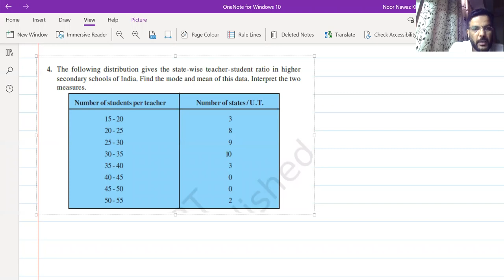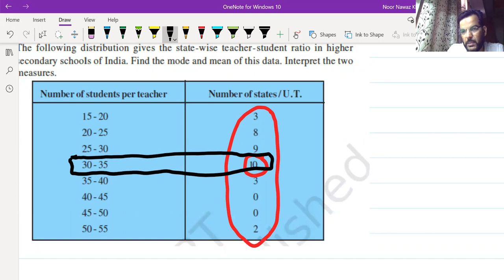CLASS 10 STATISTICS CHAPTER 14 EXERCISE 14.2 QUESTION 4